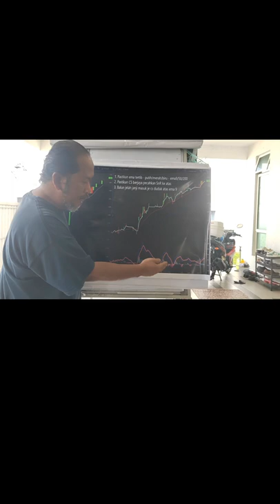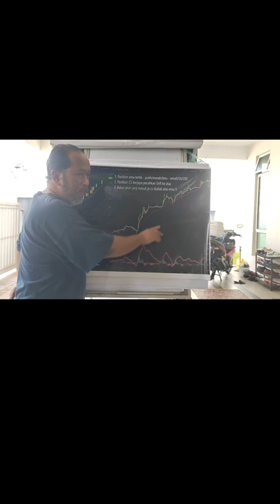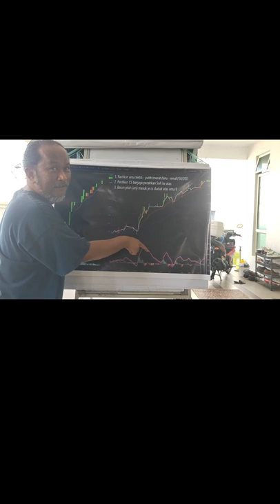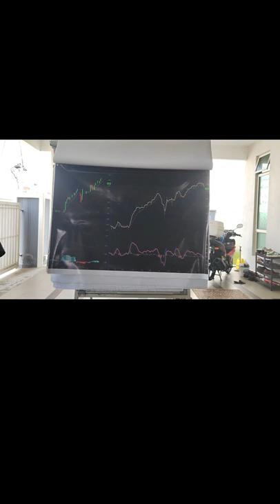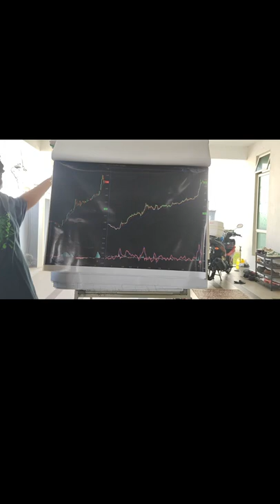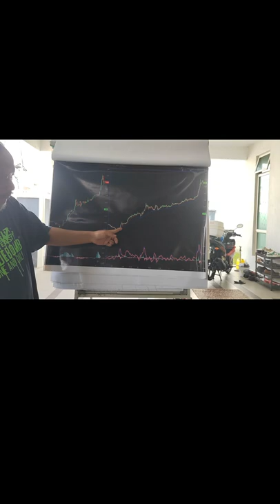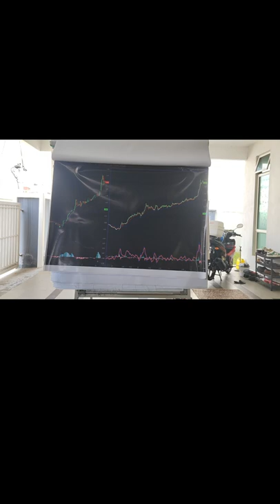Sembang Santai GBK siri 20i